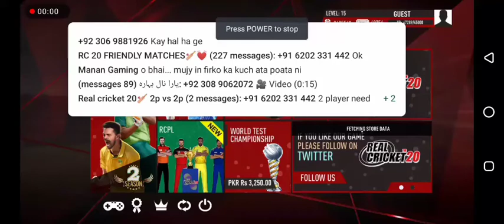How to increase Player batting timing ,bowling and fielding in rc20